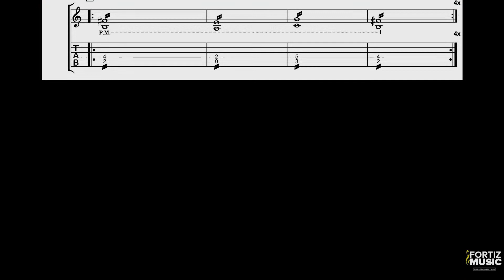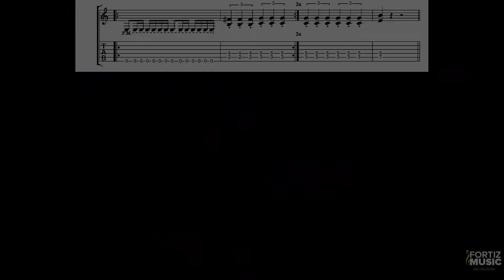Slayer-Aggressive Perfector Guitar Lesson Riff-by-Riff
Get the Slayer-Haunting the Chapel Guitar Tab eBook!
Included in our Fortiz Music Anthology Collection.
This Collection includes over 100 Guitar Tab eBooks.
All eBooks are in PDF format.
Guitar Tab eBooks included:
Amorphis-Tales from the Thousand Lakes
Amenra-Mass VI
Anthrax-Spreading the Disease
Atheist-Unquestionable Presence
Benediction-Transcend the Rubicon
Beyond Creation-Algorythm
Bloodbath-Unblessing the Purity
Cannibal Corpse-The Bleeding
Cannibal Corpse-Tomb of the Mutilated
Celtic Frost-To Mega Therion
Coroner-Punishment for Decadence
Coroner-No More Color
Coroner-Mental Vortex
Control Denied-The Fragile Art of Existence
Carcass-Necroticism
Carcass-Heartwork
Carcass-Swansong
Cancer-Death Shall Rise
Craft-White Noise & Black Metal
Crawl-Earth
Crawl-Construct, Destroy, Rebuild
Cryptopsy-None So Vile
Darkthrone-Transilvanian Hunger
Death-Scream Bloody Gore
Death-Leprosy
Death-Spiritual Healing
Death-Human
Death-Individual Thought Patterns
Death-Symbolic
Death-The Sound of Perseverance
Deicide-Legion
Deicide-Once Upon the Cross
Diabolical Masquerade-Ravendusk in My Heart
Dismember-Like An Everflowing Stream
Dismember-Indecent & Obscene
Dismember-Massive Killing Capacity
Dissection-The Somberlain
Dissection-Storm of the Light's Bane
Dissection-Reinkaos
Disbelief-Spreading the Rage
Ektomorf-Fury
Embrace Today-We Are the Enemy
Entombed-Left Hand Path
Entombed-Clandestine
Epoch of the Unlight-Caught in the Unlight
Exhumed-Necrocracy
Fen-Carrion Skies
Fimbulwinter-Servants of Sorcery
Ghoul-Splatterthrash
Hellhammer-Apocalyptic Raids
Hypocrisy-Abducted
Immortal-At the Heart of Winter
Immolation-Dawn of Possession
Incantation-Upon the Throne of Apocalypse
Judas Priest-Sad Wings of Destiny
Judas Priest-Stained Class
Kreator-Terrible Certainty
Kreator-Extreme Aggression
Kreator-Cause for Conflict
Marduk-Panzer Division Marduk
Massacre-From Beyond
Mercyful Fate-Don't Break the Oath
Misfits-Walk Among Us
Misfits-Beware
Misery Loves Co.-Your Vision Was Never Mine to Share
Meshuggah-Contradictions Collapse
Morbid Angel-Altars of Madness
Morbid Angel- Blessed Are The Sick
Morbid Angel-Covenant
Morbid Angel-Domination
Morbid Angel-Formulas fatal to the Flesh
Morbus Chron-Sweven
Myrkskog-Deathmachine
Napalm Death-Harmony Corruption
Napalm Death-Inside the Torn Apart
Necrophobic-Hrimthursum
NES-Legend of Zelda Soundtrack
Nightwish-Endless Forms Most Beautiful
Nile-Annihilation of the Wicked
Nuclear Assault-Out of Order
Obituary-Slowly We Rot
Obituary-Cause of Death
Pentagram-Relentless
Pestilence-Testimony of the Ancients
Pyogenesis-Waves of Erotasia
Ramones-Rocket to Russia
Rapture-Futile
Rapture-Songs for the Withering
Rapture-The Silent Stage
Ripping Corpse-Dreaming With the Dead
Saint Vitus-V
Saint Vitus-Born Too Late
Saint Vitus-Die Healing
Satyricon-The Age of Nero
Sepultura-Beneath the Remains
Slayer-Haunting the Chapel
S.O.D.-Speak English or Die
Sodom-In the Sign of Evil
Sodom-Agent Orange
Swedish Death Metal
The Art of Scales
Trelldom-Til Evighet
Unleashed-Where No Life Dwells
Voivod-Killing Technology
Voivod-Dimension Hatross